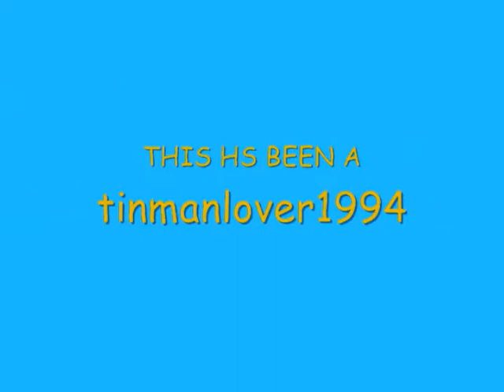MEET SAYLER SAM & SANDPAPER SALLY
HOPE U ENJOY FROM SAYLER SAM